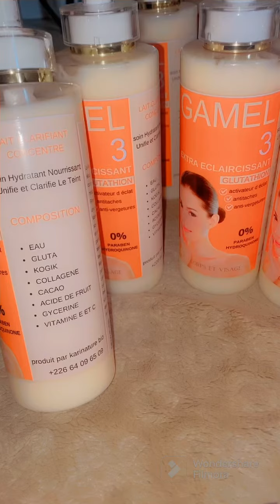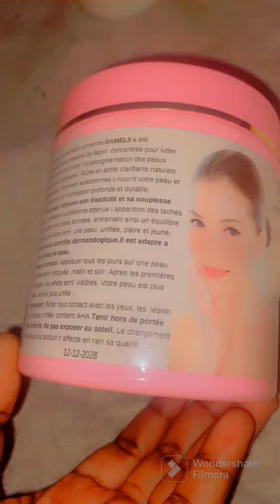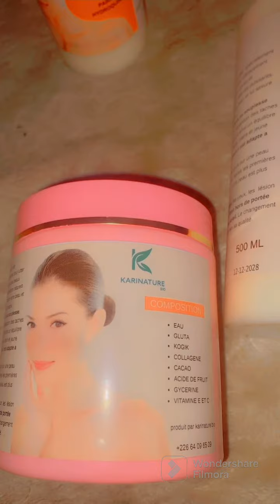Gamme GAMEL 3 ULTRA blanchissante